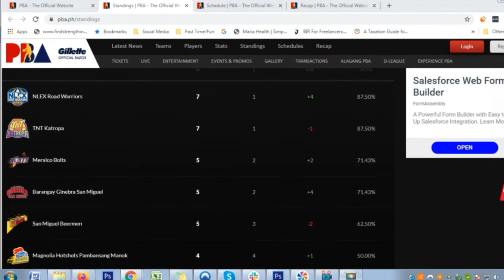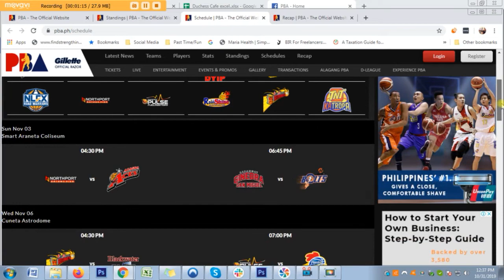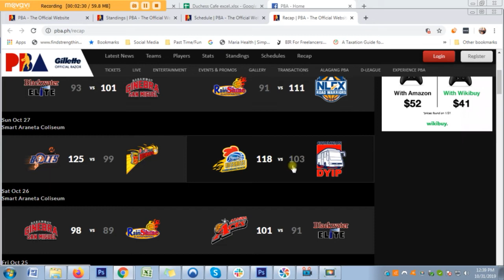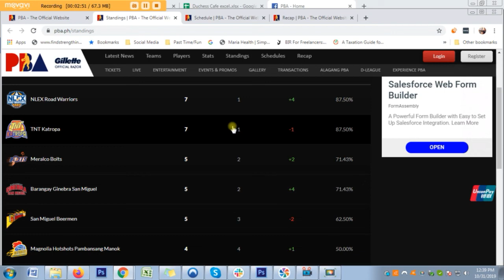PBA Standings I Games Schedule I Recap I As of Oct. 31, 2019